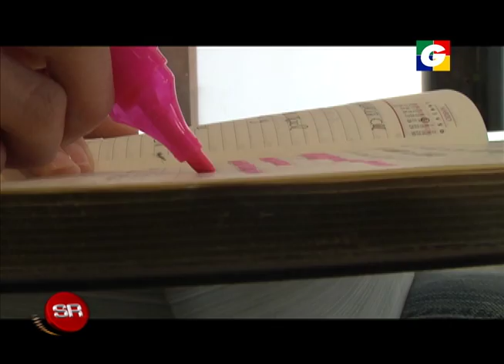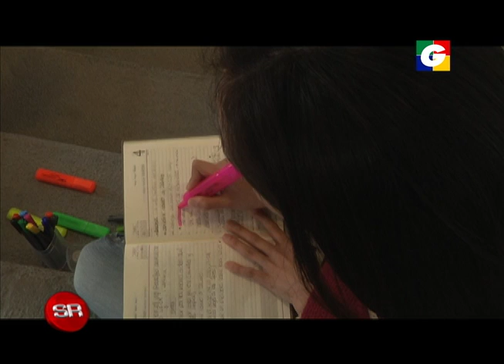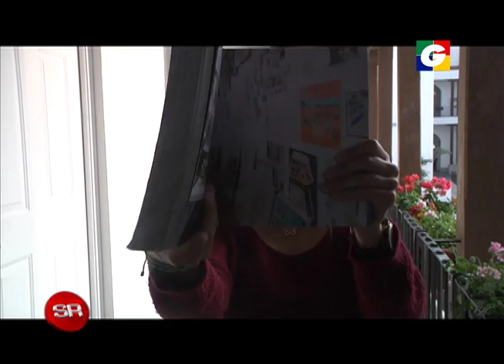Toc Parte 02